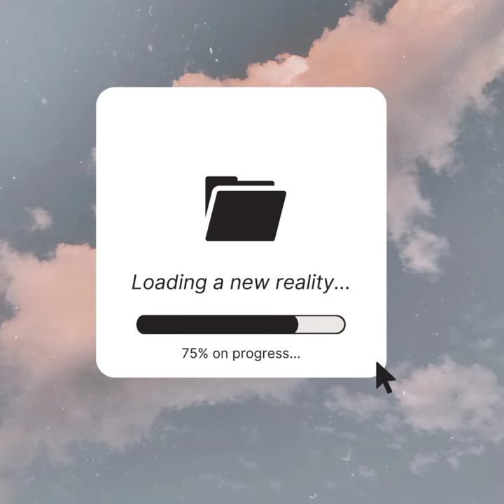new intro i created!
Song: Minty kisses